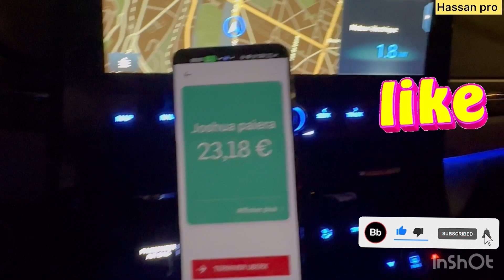Épisode numéro [8] voici ma journée tant que chauffeur vtc à paris 26 août 2023.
Épisode numéro 8 voici ma journée tant que chauffeur vtc à paris j’ai travaillé de 20h00 jusqu’à 1:30 de matin. Pour un chiffre d’affaires de 126€ net avec ￼ une heure de pause.